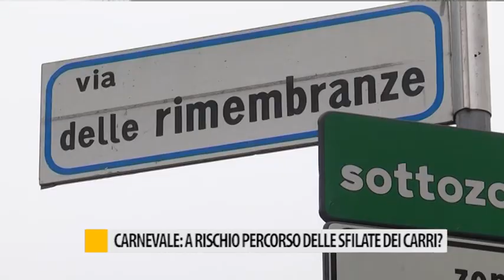Carnevale: a rischio percorso delle sfilate dei carri?